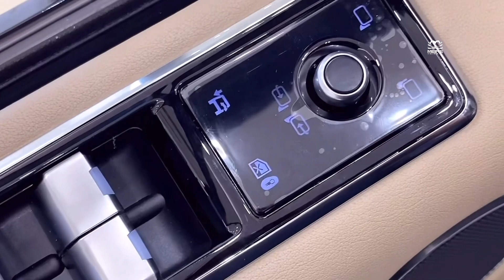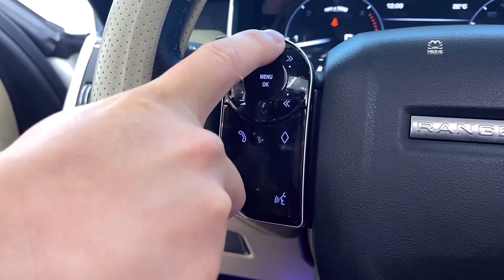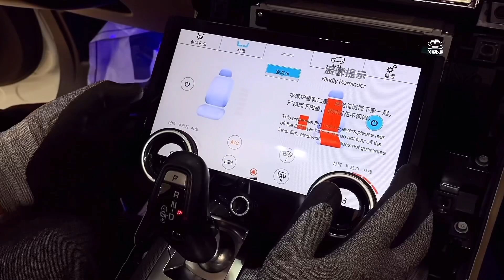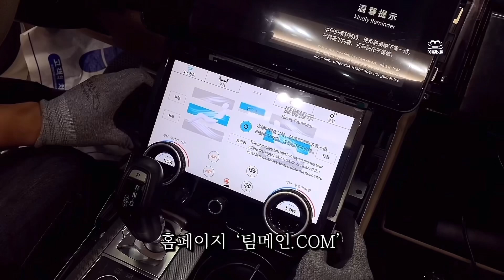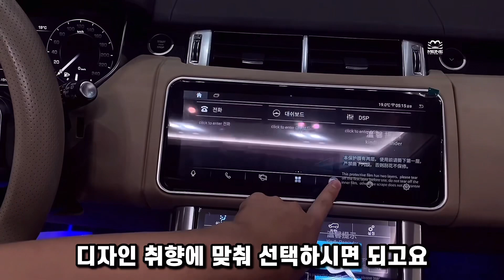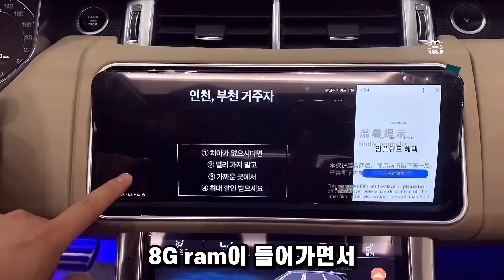레인지로버스포츠 안드로이드모니터, 공조기컨트롤러, 윈도우버튼, 핸들버튼을 신형개조 했습니다.